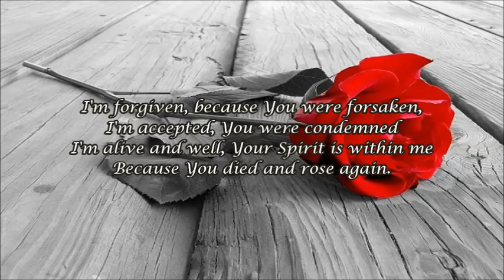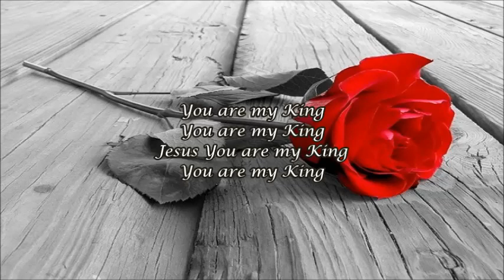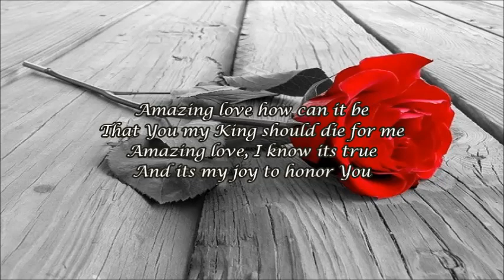Amazing love how can it be...